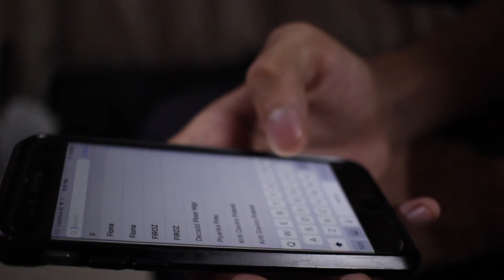Dating a GAMER! - Funny Story